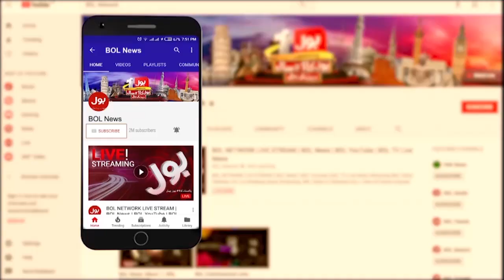Asad Umer Warns Shehbaz Govt | Imran Khan Power Show | Breaking News